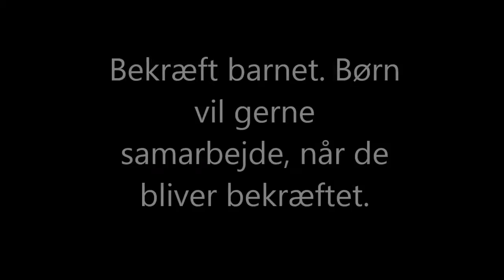positiv ledelse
beskrivelse og instruktions i positiv ledelse med børn
Marte Meo terapeut - Tina Josephine Holst